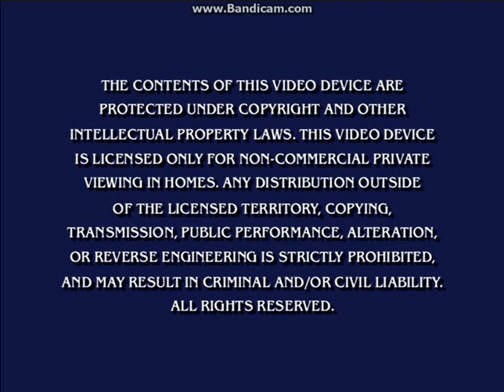Opening To Blue's Clues:Get To Know Joe! 2002 DVD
Here Is The Opening To Blue's Clues:Get To Know Joe! 2002 DVD And Here Are The Order:
1.Paramount 90th Anniversary Logo
2.Nick Jr. Logo
3.FBI Warning Screen
4.DVD Menu
That's All.